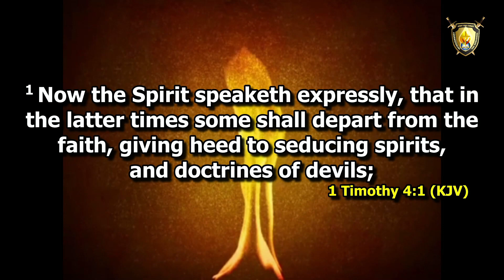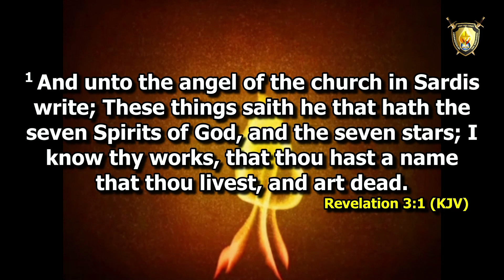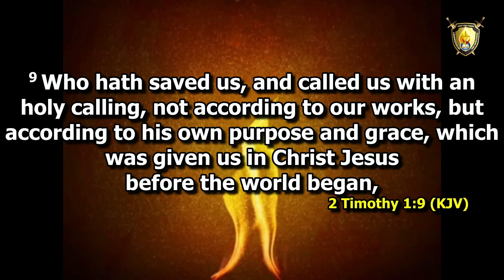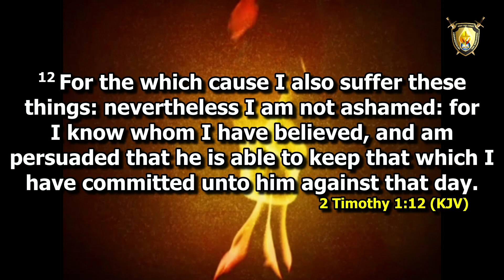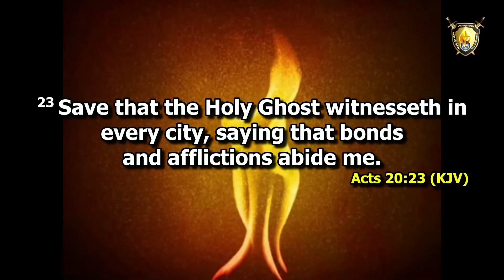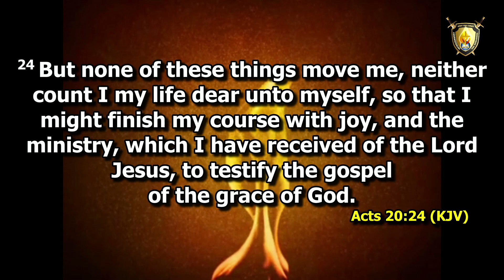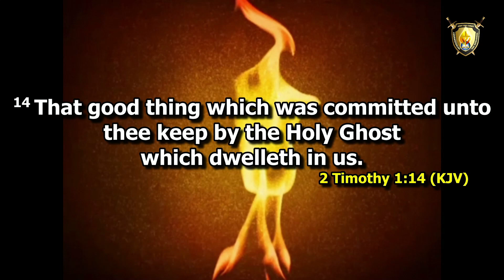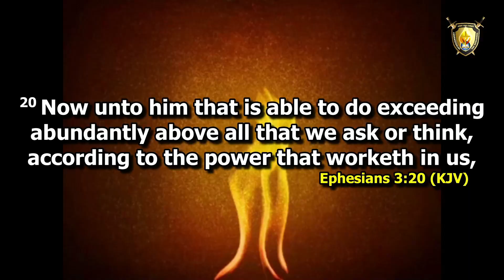Projecting the Faith in Godless Generation || Dr. Alfred Itiowe || ACPE 2023 || Day 3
The Ministry is located at Warmen Control Tower, end of court road, opposite kwata (Slaughter House), Awka, Anambra State, Nigeria